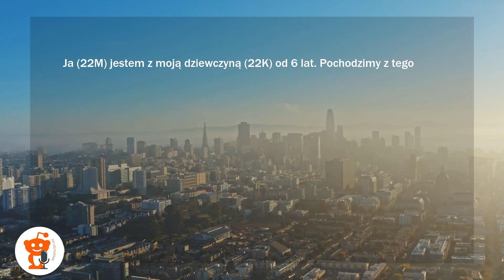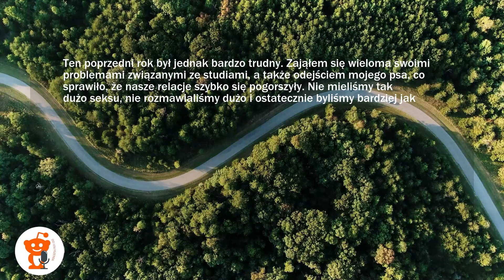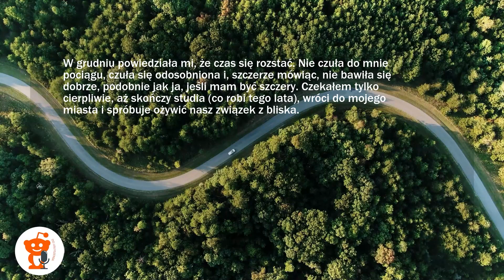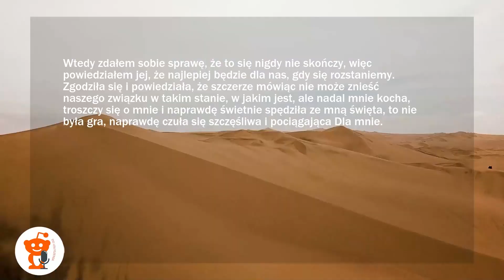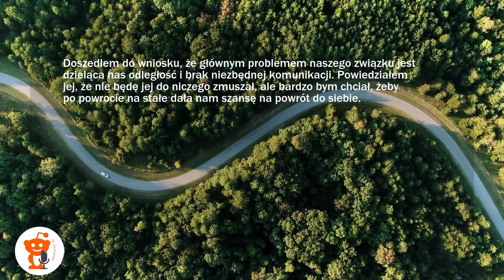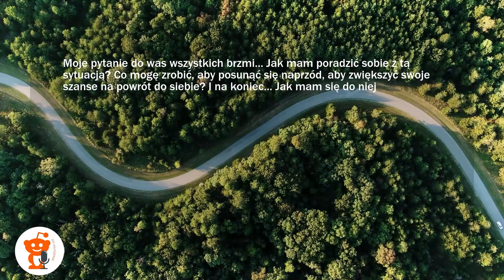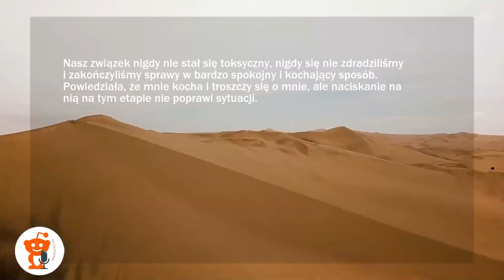Jak Mogę Ją Ponownie Odzyskać? Miłosna Reddit Historia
Czy jest ktoś, kto przynajmniej raz nie zastanawiał się jak odzyskać utraconą miłość?

00:00 - 06:00 - Jak Mogę Ją Ponownie Odzyskać?
06:01 - 06:30 - Opinia

Wszystkie filmy są tłumaczone, czytane i montowane przeze mnie!
Chcecie więcej historii z reddita? Napiszcie komentarz!